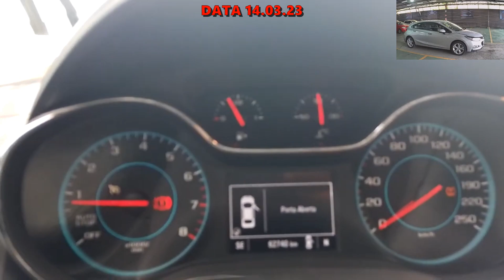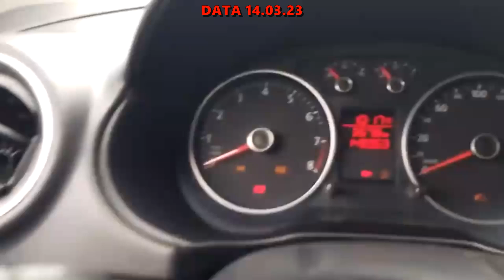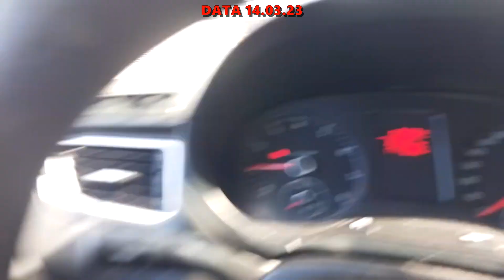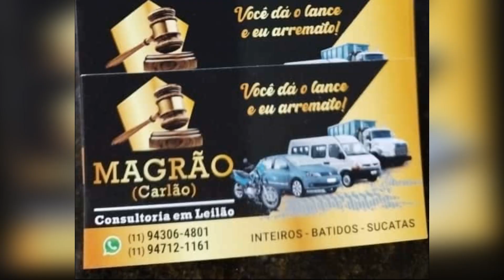CARROS VENDIDOS NO LEILÃO COM PREÇO MAIS OU MENOS COM Q3,CRUZE,ONIX,ONIX,GOL E SPACEFOX 14.03.2023